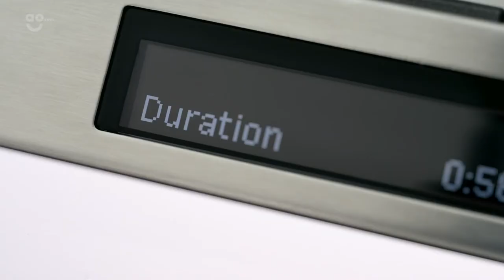QuickPowerWash with Miele Dishwashers | ao.com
Find out all you need to know about Miele’s QuickPowerWash dishwasher cycle by watching our short feature video. Discover how it gets dishes sparkling in just 58 minutes! And see how it fits perfectly into hectic lifestyles and how it can really come in handy on busy evenings.